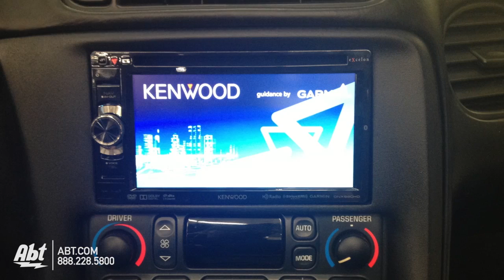Corvette Mobile Installation at Abt Electronics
Check out our Mobile Electronics department install an Escor Radar Detector in a Corvette.
Corvette Mobile Installation at Abt Electronics: watch this video featuring products available on ABT.    More information 1 Shot Radar Detectors at Abt